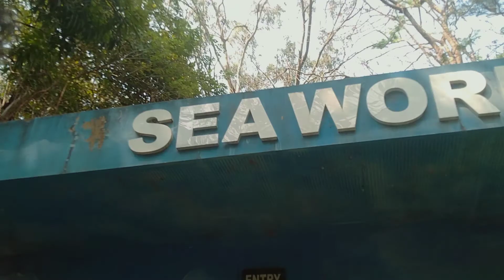April 3, 2022